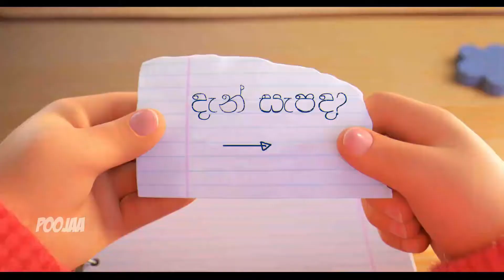Dan Sapada (DON'T LOOK OUTSIDE)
**This feeling is not only for "𝙋𝙊𝙃𝙊𝙏𝙏𝙐 𝘽𝘼𝙄𝙔𝙊", all people are feeling the same 𝗯𝘂𝘁 mostly them.

▶️Download ( for status. please be kind to give the credits if u post on pages or channels )

SUB ME FOR ONION BISCUITS !!